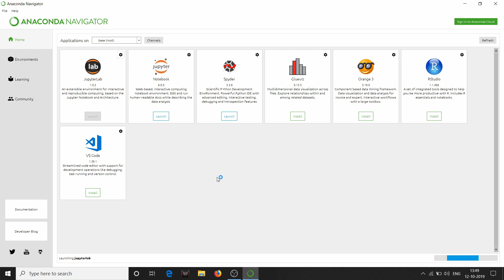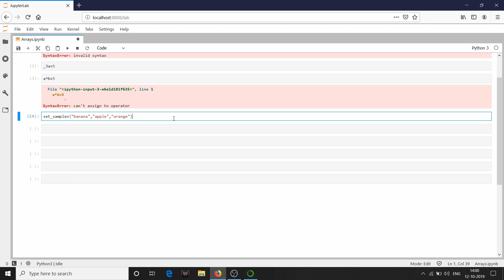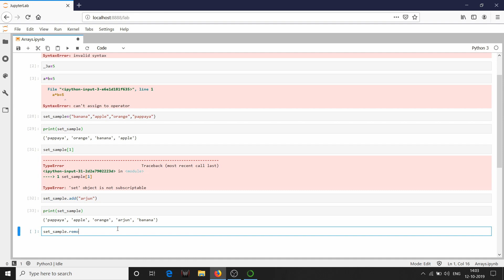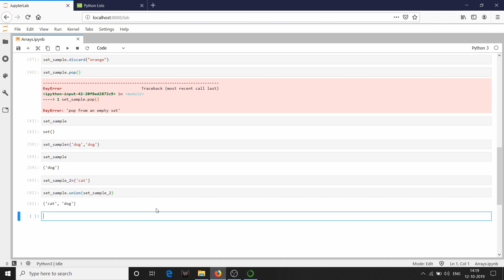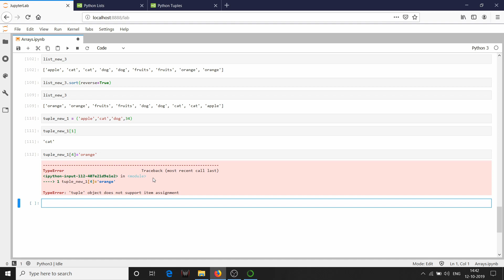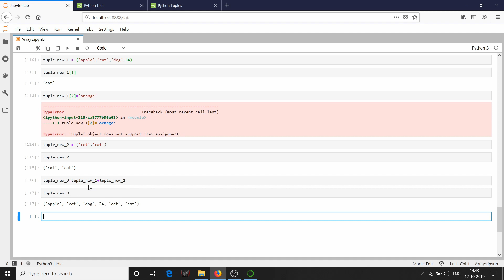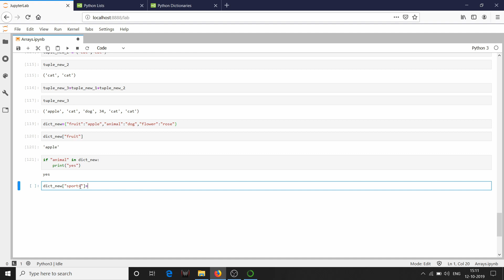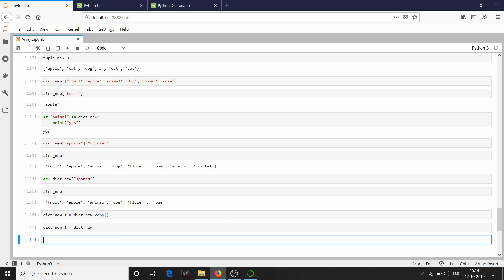Python Programming | 04 | Arrays | Venky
This video explains Arrays in Python